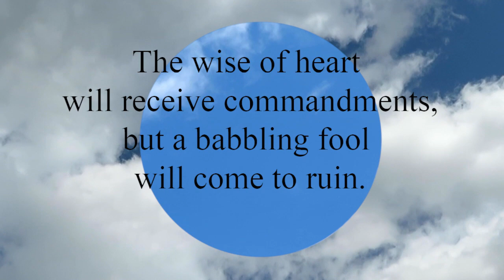Proverbs 10:8 The wise of heart will receive commandments, but a babbling fool will come to ruin.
The wise of heart will receive commandments,
  but a babbling fool will come to ruin.